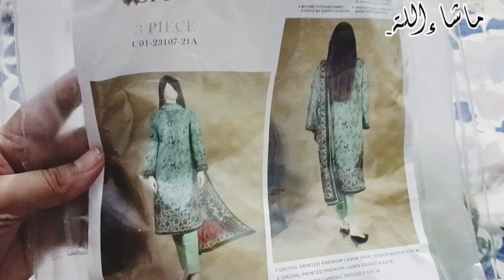12 RABI AWAL VLOG ll shopping vlog ll help full video ll Saya designer dress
12 RABI AWAL VLOG ll  shopping vlog ll help full video ll Saya designer dress ‎@meetmaria

12 Rabi AWAL vlog ll shopping vlog ll designer dress vlog ll best lawn ll best designer ll Family vlog ll Pakistani vlogger ll like vlogging ll recipe vlog ll home made vlog ll daily vlog ll helpfully vdo ll kitchen ideas ll kitchen atom ll home decoration ll home decoration ideas